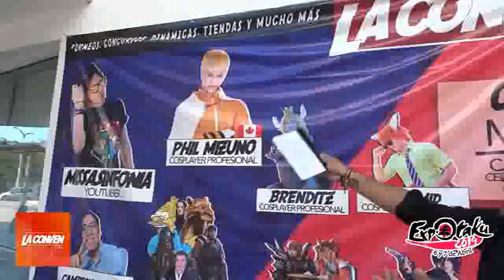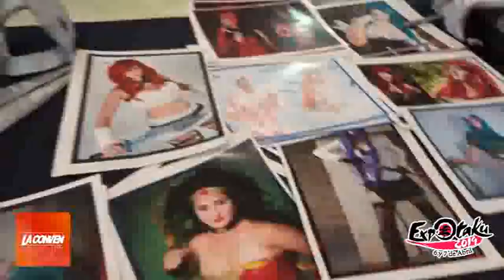EXPOTAKU SQUAD SE FUE A LA CONVEN, CD. DEL CARMEN.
El ExpOtaku Squad se fue a LACONVEN, que se realiza en Cd. del Carmen, Campeche. Ademas de pasar un rato super agradable, estuvimos viendo a grandes cosplayers, expositores y artistas que se dieron cita el 2 y 3 de marzo en esa ciudad.

Acompáñenme a ver que tal nos fue y no se les olvide darse una vuelta por la pagina de este evento.

Agradecemos a LACONVEN todas la facilidades para realizar estas grabaciones.